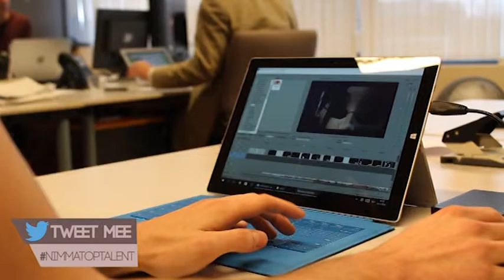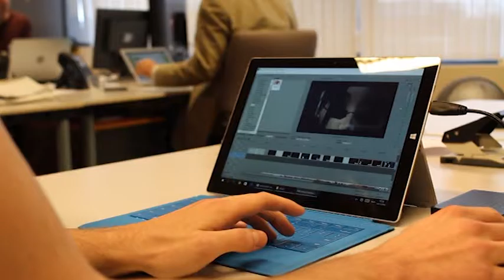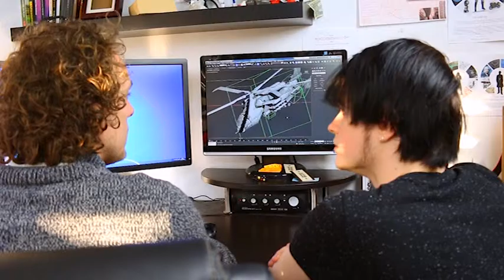NimmaTV Uitzending 22 april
Vandaag in de uitzending hebben we voor jou:
- Schrijf jezelf een liefdesbrief
- Een NimmaTopTalent met Tim Smit en Vincent van de Ketterij
- Een videoportret over Samuel Babadi

We zijn ook te vinden op Instagram en Twitter onder de naam NimmaTv!